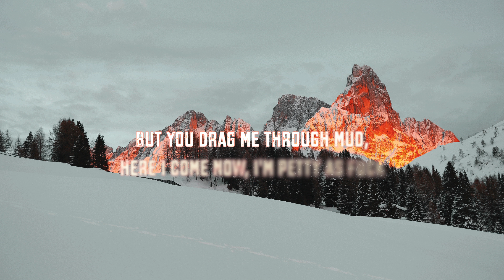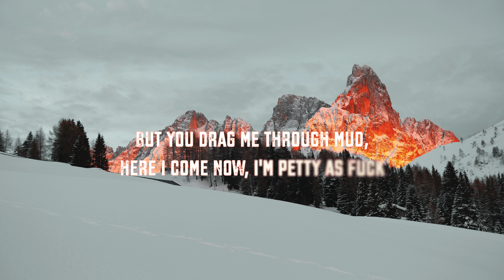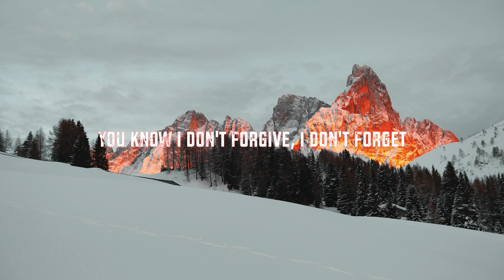i hope ur miserable until ur dead - nessa barrett (lyric video)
i hope ur miserable until ur dead - nessa barrett

AYYYYY.

[[I hope you never fall in love again
I hope you be yourself and lose your friends
I hope they call you out for shit you said
I hope you're miserable until you're dead

much love,
lovemademethisway.]]